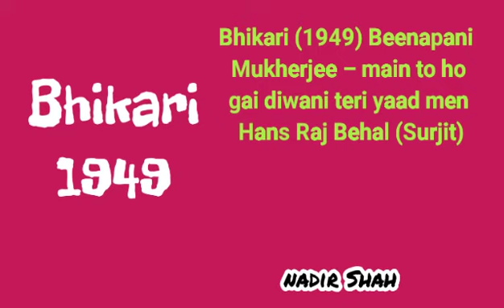Bhikari (1949) Beenapani Mukherjee – men to ho gai diwani teri yaad men – Hans Raj Behal (Surjit)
Bhikhari (1949) – Beenapani Mukherjee – main to ho gai diwaanii teri yaad men – Hans Raj Behal (Surjit)